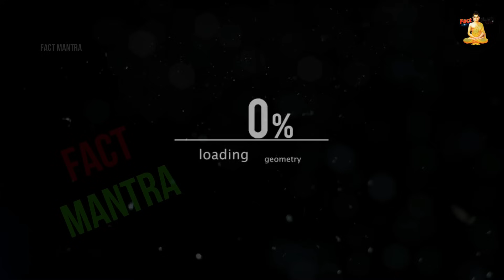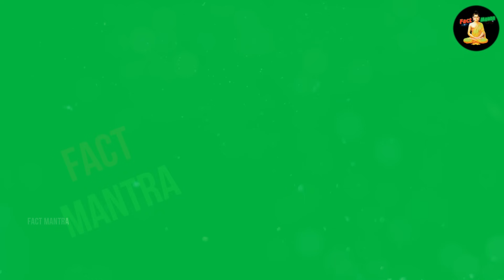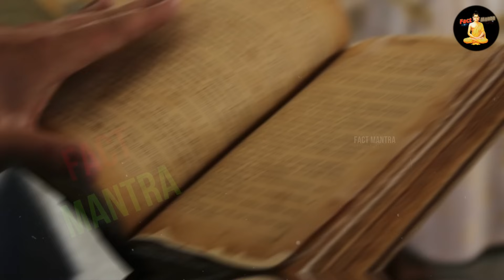15 दिनों में करोड़ी मुस्लिम बने हिन्दू, मुसलमानो में मचा हड़कंप | Hindu Rashtra 2024 In Hindi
15 दिनों में करोड़ी मुस्लिम बने हिन्दू, मुसलमानो में मचा हड़कंप | Hindu Rashtra 2024 In Hindi
saudi arab hindu rastra
saudi arab hindu contory
saudi arab me faila hindu dharam
saudi arab me macha hadkap

today in this video see about japan ne kyu apnya hindu dharm top trending topic in hindi also see islam kab khatam hoga and islam kab aaya tha and islam history in hindi full explanation in hindi also see islam kab khatam hoga and islam kab aaya tha

जापान का हिन्दू राष्ट्र बनना तय
इस्लाम से डरा पूरा जापान मचा हडकंप
japan ne kyu apnya hindu dharm
japan ne hindu dharm kese faila